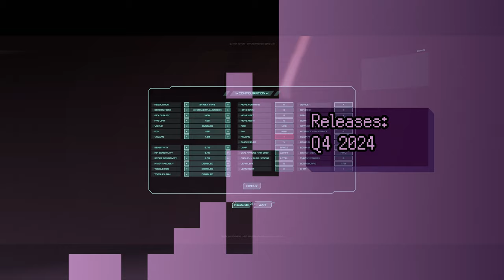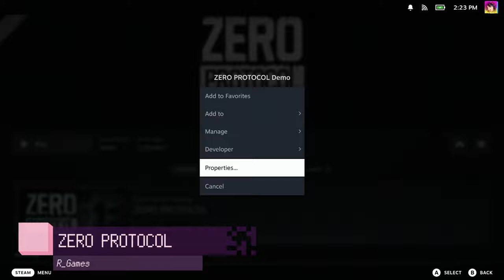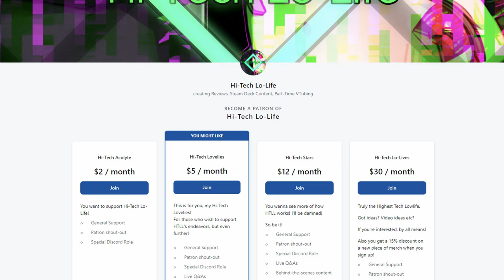「The Steam FPS Fest - Demos of Upcoming Steam Deck Titles!」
The FPS Fest is a Celebration of Old, Modern, and Upcoming titles in the First Person. Shooters and brawlers alike!

But there's also demos for upcoming games too!

▰▰▰▰▰▰▰▰▰▰▰▰▰▰▰【Ｃｒｅｄｉｔｓ】▰▰▰▰▰▰▰▰▰▰▰▰▰▰▰

▰▰▰▰▰▰▰▰▰▰▰▰▰▰▰▰【Ｌｉｎｋｓ】▰▰▰▰▰▰▰▰▰▰▰▰▰▰▰▰

▰▰▰▰▰▰▰▰▰▰▰▰【Ｃｈａｐｔｅｒｓ】▰▰▰▰▰▰▰▰▰▰▰▰

00:00 Intro
01:17 Out of Action
02:19 Road to Vostok
03:12 MULLET MADJACK
03:55 Shady Knight
04:44 Fallen Aces
05:33 EXFIL
06:21 Peripeteia
07:07 ZERO PROTOCOL
07:33 EvilVEvil
08:19 Selaco
08:42 Outro